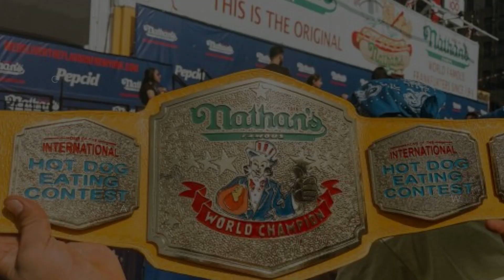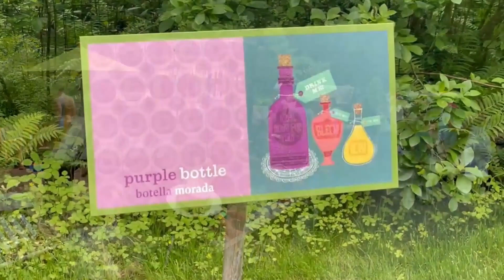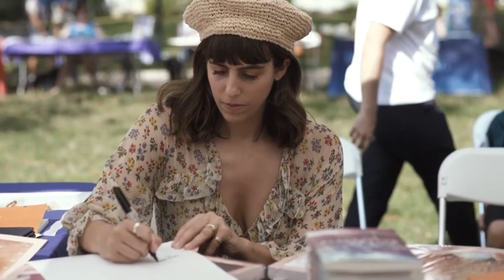July NYC - Top 10 Events To Set It Off in NYC!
Get ready for an unforgettable July in NYC, where the city promises to sizzle with excitement and vibrant festivities!
CHAPTERS
00:28  Fireworks
01:08  Hotdogs
01:49  Balloon Story
02:27  Alice in Wonderland
03:11  Totally Tubular Festival
04:08  Open Fire Dinner Series
04:50  Elrow New York Summer Festival
05:34  GMA Summer Concert Series
06:02  Pokemon Go Fest
06:39  New York City Poetry Festival
Kick off your month with Macy's 4th of July Fireworks, lighting up the skyline in a dazzling display of colors. It's a patriotic spectacle you won't want to miss.

Dive into a beloved tradition at Coney Island with Nathan's Famous Hot Dog Eating Contest, where competitive eaters battle it out for glory.

Head back to Manhattan and step into the whimsical world of Balloon Story, a fantastical wonderland that will enchant visitors of all ages.

Relive the magic of the '80s at the Totally Tubular Festival, where nostalgia reigns supreme with performances by iconic new-wave and synth-pop artists. Then, treat your taste buds to a unique culinary experience at the Hearth & Harvest open-fire dinner series on Governor's Island. Enjoy gourmet meals prepared over open flames and soak in the serene island atmosphere with an optional glamping package.

Feel the pulse of the city at the electrifying Elrow New York Summer Festival, a vibrant celebration of music, art, and entertainment. For a more relaxed vibe, catch your favorite artists performing live at the GMA Summer Concert Series in Central Park, an iconic venue to start your mornings off on a good note.

Pokémon trainers, gear up for Pokémon GO Fest 2024 at Randall's Island Park, where rare Pokémon and exciting challenges await. Meanwhile, literary enthusiasts can find inspiration and creativity flowing at the NYC Poetry Festival on Governors Island.

With a packed calendar of events, July in NYC promises a summer extravaganza you won't forget. Mark your calendars and make sure you don't miss any of the excitement happening throughout the city this July!
Helpful Links
Fireworks